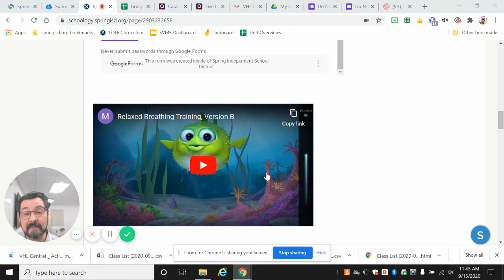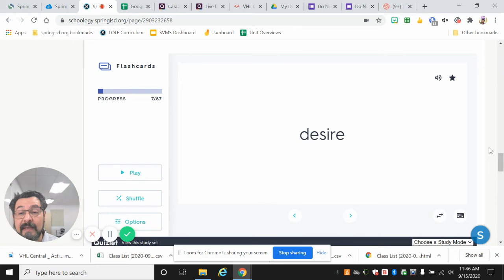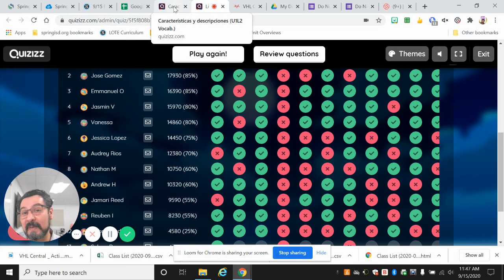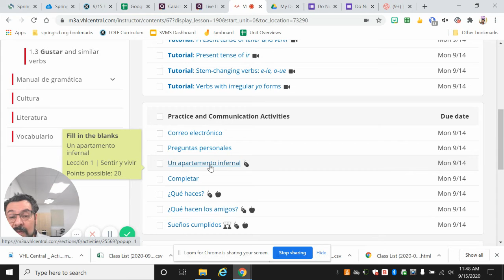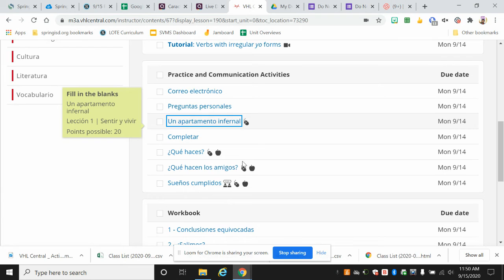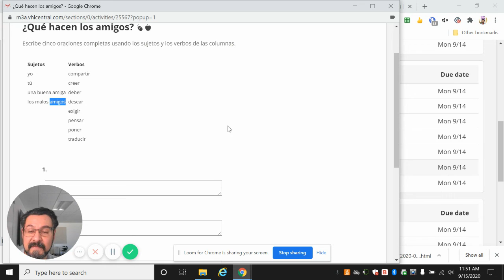9 15 Pre AP